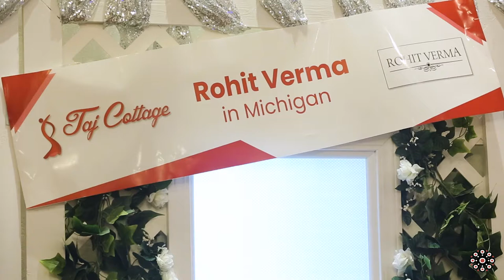Rohit Varma Fashion Show in Michigan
Rangoli Video Productions
Photography & Videography ServicesNationwide